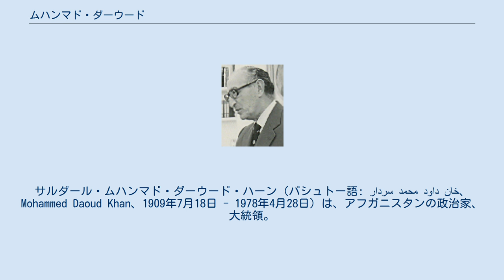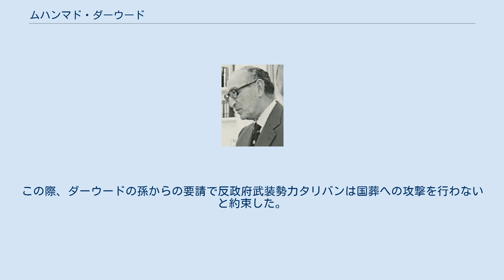ムハンマド・ダーウード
サルダール・ムハンマド・ダーウード・ハーン（パシュトー語: سردار محمد داود خان、Mohammed Daoud Khan、1909年7月18日 - 1978年4月28日）は、アフガニスタンの政治家、大統領。
旧王族の一人で、最後のアフガニスタン国王となったザーヒル・シャーの従兄弟。
ダーウードはダウドとも表記されるが、ムハンマド・ダウド・シャーとは別人。
 1953年9月から1963年まで首相。
首相在任時、ムハンマド・ダーウードは国軍の近代化を重要な任務と考え、ソビエト連邦に援助を要請した。
1956年からソ連の軍事援助がアフガニスタンに提供され、アフガン軍にはソ連の軍事顧問団が駐在し、アフガン軍将校はソ連に留学した。
 ダーウードは軍事分野のほか、経済及び社会・教育システムにおいても改革に着手した。
改革に反発したウラマー会議は、反政府キャンペーンを組織した。
これに対して、ウラマーに対する大規模な弾圧を行って以降、旧世代のムッラーは社会に対する影響力を失い、これに変わって急進的なイスラーム主義を志向するマドラサの学生たちが台頭するようになった。
 世論の反発を受け、1963年にザーヒル・シャーによってダーウードは首相の座から退けられたが、1973年7月、病気療養のためにザーヒル・シャーがアフガニスタンを離れた隙を突いてクーデターを成功させた。
 ダーウードはザーヒル・シャーを追放、王政を廃止したうえで、共和制への移行と自らの「アフガニスタン共和国大統領」就任を宣言し、1977年2月14日、ロヤ・ジルガにおいて正式に大統領に選出。
イスラーム主義者に対する弾圧が強化され、後にムジャーヒディーンの指導者となるグルブッディーン・ヘクマティヤール、ブルハーヌッディーン・ラッバーニー、アフマド・シャー・マスードなども国外に逃れざるを得なかった。
 弾圧は当初彼の改革を支持していたアフガニスタン人民民主党のパルチャム派にも及び、彼らは政府から追放された。
1978年4月27日、アフガニスタン人民民主党支持者の将校が指揮する数台の戦車、3機の飛行機及び歩兵の小部隊が軍事クーデターを起こし、翌28日には大統領府にいた家族18人と共に革命派将校により殺害された。
その後、遺体はどこかへと持ち去られ、最近まで所在が分からなくなっていたが、ダーウードを殺害した元革命派将校が「当時、革命派の拠点だった軍の駐屯地の庭に埋めた」と証言し、2008年に同地でクーデターの犠牲者15人と共に地中から30年ぶりに遺体が発見された。
 2009年3月18日、ダーウードのためにカーブルで国葬が執り行われ、ハーミド・カルザイ大統領や政府閣僚、ダーウードの孫も出席した。
この際、ダーウードの孫からの要請で反政府武装勢力タリバンは国葬への攻撃を行わないと約束した。